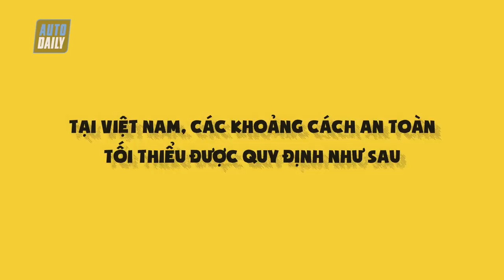Quy tắc 3 giây mọi tài xế Việt cần nhớ khi chạy xe trên cao tốc |AUTODAILY.VN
Quy tắc 3 giây là tập quán áp dụng cho xe chạy trên đường cao tốc. Ngoài ra tài xế còn phải tuân thủ quy định của Luật giao thông về khoảng cách an toàn. Trên đường phố không thể áp dụng quy tắc này mà tùy thuộc vào tình hình giao thông, tài xế tự kiểm soát khoảng cách an toàn.